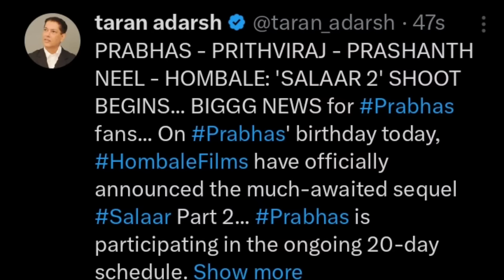Devara Box office collection, Singham Again Advance Booking, The Raja Saab, Prabhas, Ajay Devgan,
Singham Again Box office collection,
Singham Again Advance Booking Collection,
Singham Again, Ajay Devgan, Akshay Kumar,
Singham Again First Day Box office collection, Singham Again Movie Budget,
Raja Saab Teaser review, Raja Saab, Prabhas, The Raja Saab Motion Poster,
The Raja Saab Trailer Hindi,
Shahrukh Khan King Movie Update,
King Movie First Look Poster SRK,
King Movie Shahrukh Khan Suhana khan,
Devara Box office collection,
DEVARA Worldwide Collection,
Devara Hindi Box office collection,
Devara Box office collection Worldwide,

In this video, we dive into the massive Singham Again box office collection of the highly anticipated film "Singham Again," directed by the visionary Rohit Shetty. With an ensemble star cast featuring Bollywood heavyweights Ajay Devgan, Akshay Kumar, Ranveer Singh, Tiger Shroff, Deepika Padukone, and Kareena Kapoor Khan, the film has taken the box office by storm. Not to forget, the special cameo of Chulbul Pandey by Salman Khan in Singham Again adds an extra layer of excitement!

Join us as we break down the film's worldwide box office performance, analyzing its impact on the Indian cinematic landscape and what this means for the future of blockbuster films. We'll explore audience reactions, critical reviews, and the film's journey since its release.

Get ready for the ultimate action-packed cop drama with the blockbuster movie 'Singham Again' directed by Rohit Shetty. Starring an ensemble cast including Ajay Devgan, Akshay Kumar, Ranveer Singh, Tiger Shroff, Deepika Padukone, Kareena Kapoor, and a special cameo by Salman Khan as Chulbul Pandey, this Bollywood movie promises to keep you on the edge of your seat.

Singham Again Review: Fans and critics alike are raving about the adrenaline-pumping action sequences and powerful performances in Singham Again.

Singham Again Budget: The movie boasts a massive budget with top-notch production values, making it a visual treat for the audience.

Singham Again Worldwide Collection: With its widespread appeal and star-studded cast, Singham Again is expected to make waves at the global box office.

Singham Again Public Review: Audiences can't stop praising the stellar performances and high-octane action in Singham Again.

Singham Again 1st Day Collection: The film has shattered box office records on its opening day, setting the stage for a blockbuster run at the cinemas.

Don't miss out on this cinematic extravaganza that is set to redefine the action genre in Bollywood!